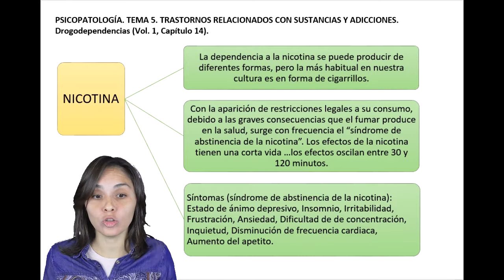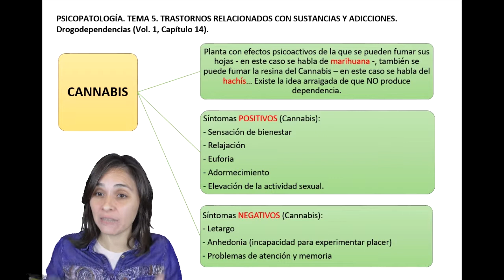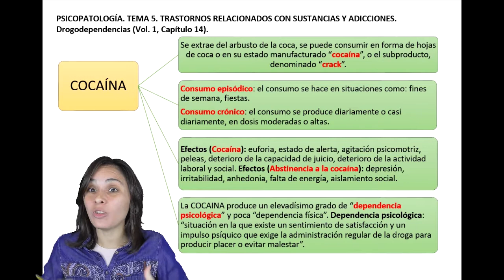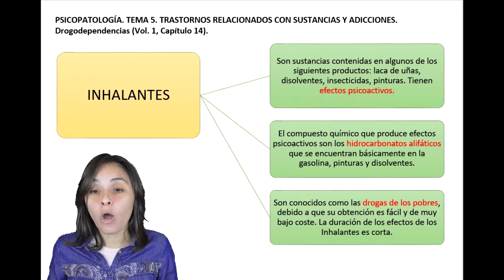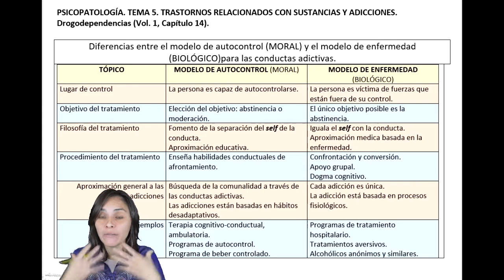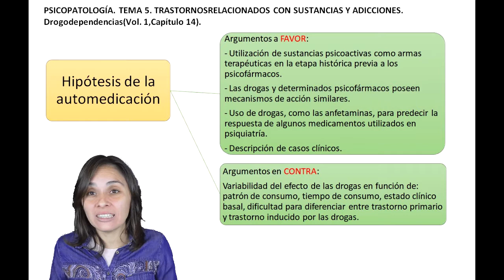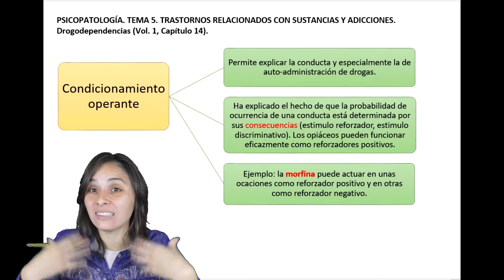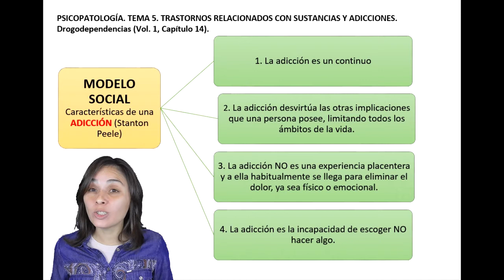Drogadicción - vídeo 2 de 2 - UNED Psicología (Psicopatología)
Asignatura: Psicopatología